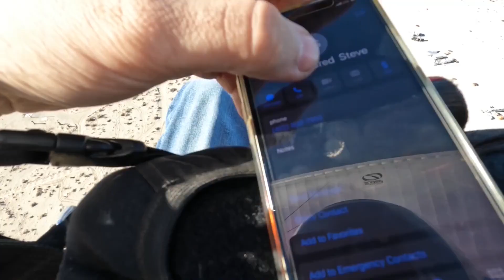The 3 ParAmigos VS The Salton Sea | Paramotor Pornograffitti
The first stop in the most epic adventure of my life with my best friends Josh and Aaron!